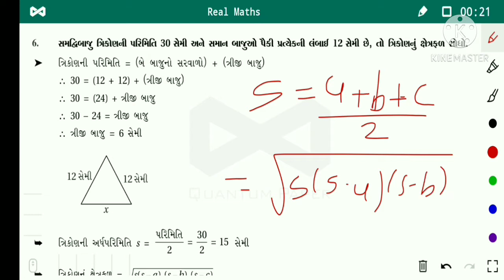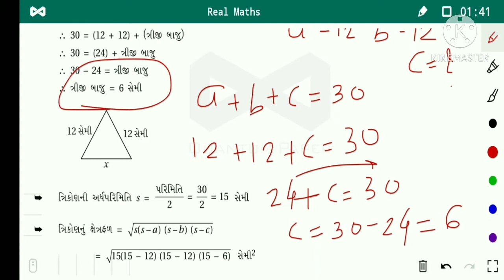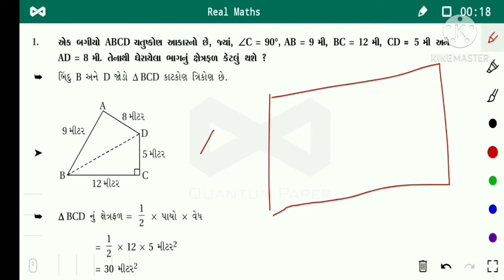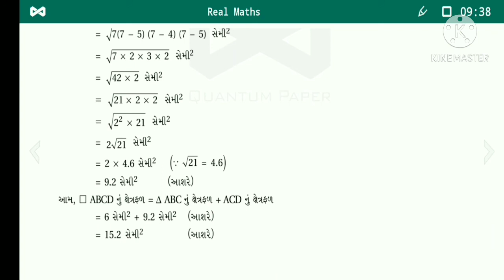Maths 9 || પ્રકરણ 12 || હેરોનનું સૂત્ર|| Part 3